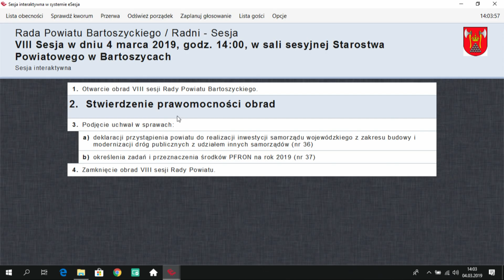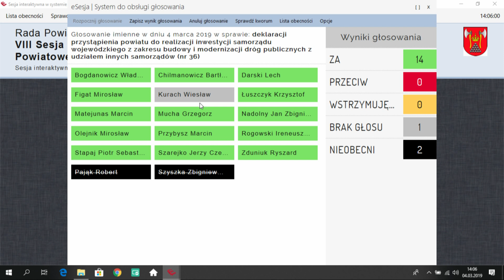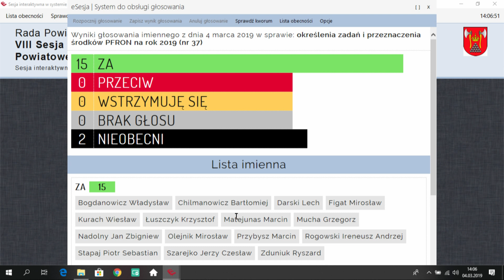VIII sesja Rady Powiatu Bartoszyckiego z dn. 4.03.2019 r.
VIII sesja Rady Powiatu Bartoszyckiego